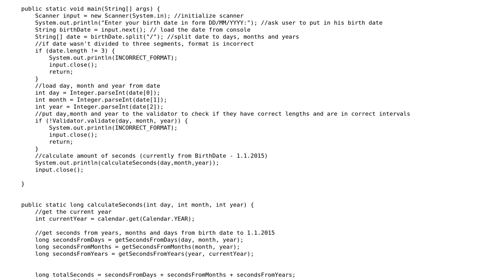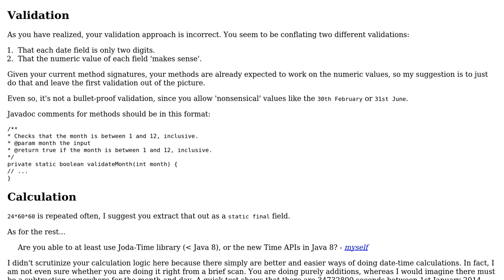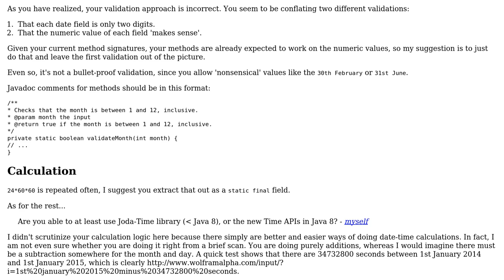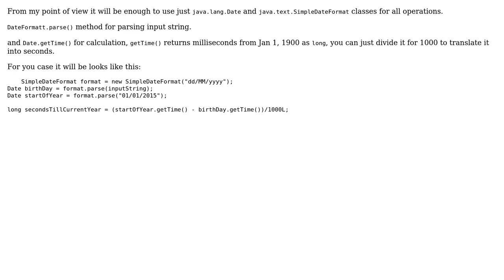Code Review: Calculate amount of seconds from user birth date to beginning of current year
With thanks & praise to God, and with thanks to the many people who have made this project possible! | Content (except music & images) licensed under CC BY-SA | Music | Images & others | With thanks to user swepss user SirFedora user Jamal user h.j.k. and the Stack Exchange Network Trademarks are property of their respective owners. You are responsible for your own actions.